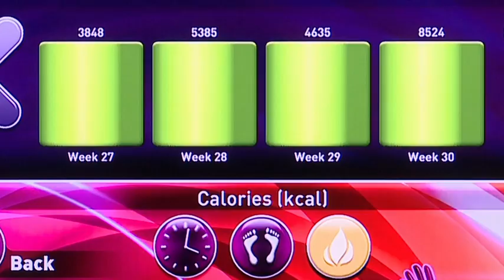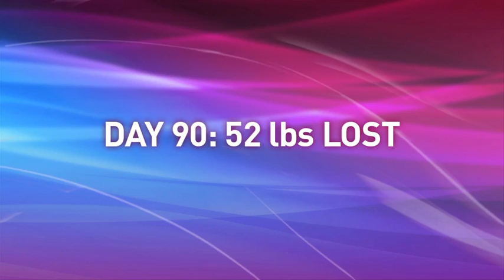Rush Challenge Shad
Family Friendly Gaming is sharing this Zumba Fitness Rush trailer.